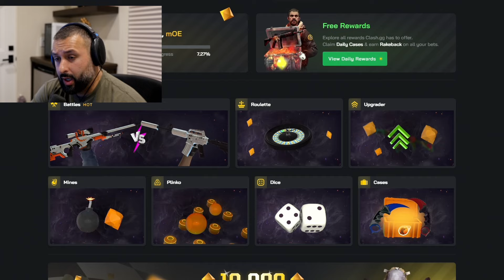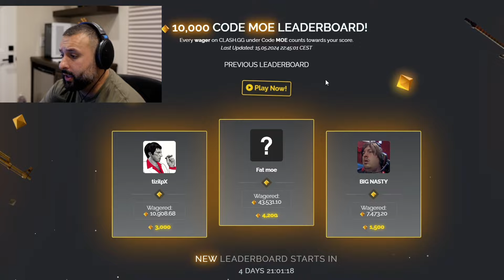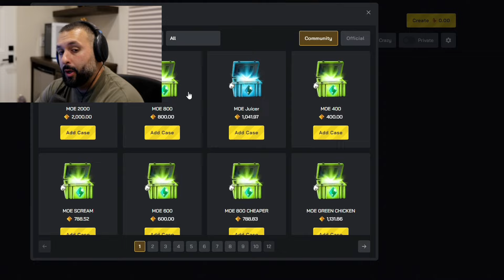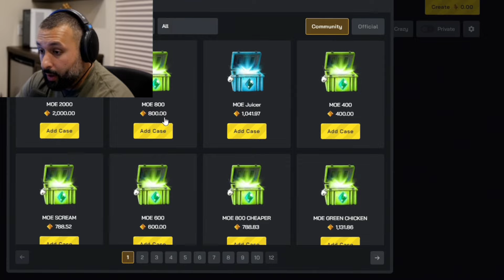THESE COMMUNITY CASES ARE INSANE!!